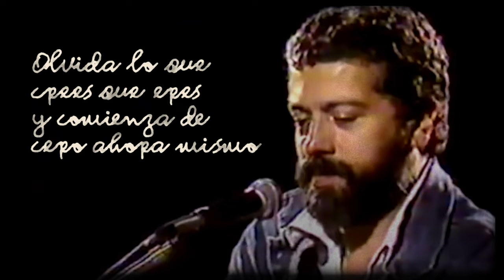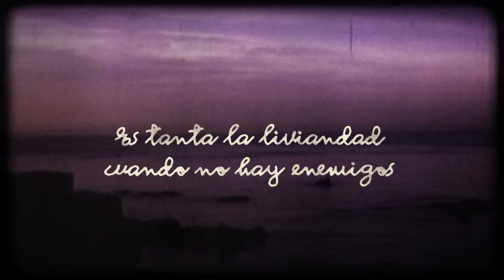Facundo Cabral - Libérate de los preconceptos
"Ahora que estás solo y tranquilo, olvida lo que eres, eso es creación de los demás, escucha tu corazón ¿Qué quieres ser?¿ Qué quieres hacer ahora? Porque la vida es ahora mismo.
Olvida lo que crees que eres y comienza de cero ahora mismo, entonces convivirás con todos fácilmente. Es tan grato vivir si divisiones, bueno/malo, rico/pobre, negro/blanco, amigo/enemigo, compatriota/extranjero. Es tanta la liviandad cuando no hay enemigos que podemos volar en cualquier momento porque la alegría tiene la simpatía de la magia.
No perdiste la inocencia, sólo la ocultas por miedo a la burla de los que sólo pueden catalogar porque la perdieron. Déjala salir y recomenzarán los juegos de tus primeros años, ahora enriquecidos por la inteligencia, libérate de los preconceptos de la memoria, mira todo como por primera vez y te salvarás del aburrimiento que ensombrece a los que creen saberlo todo.
No confundas a la actividad, con la vida. Ahí está el sol, exactamente ahí, para que lo veas. Ahí está el árbol hace muchos años, para que te des cuenta que es una maravilla. Libérate de la imagen que te ayudaron a forjar los demás y volverás a la inocencia, nuestro estado natural, así estarás contento con las arrugas que confirman todo lo que viviste, es más,  sólo en la inocencia sentirás, que eres parte de lo que te rodea, sólo en la inocencia puedes ver a Dios."

Voz, música y texto por Facundo Cabral